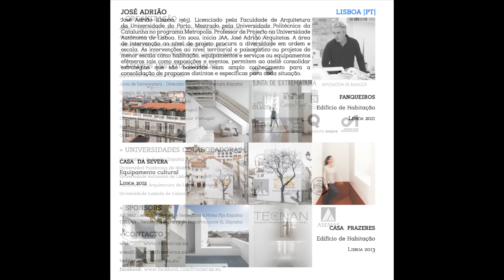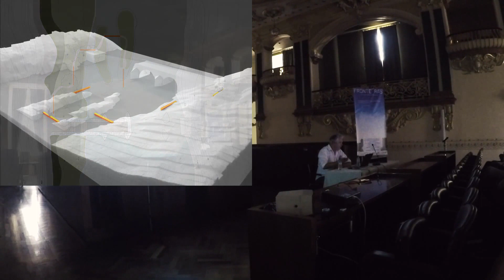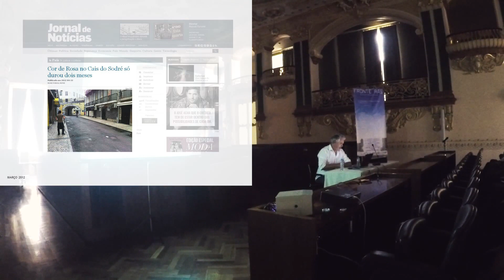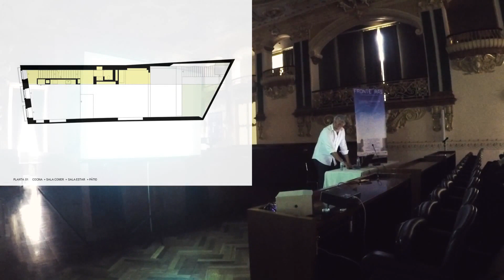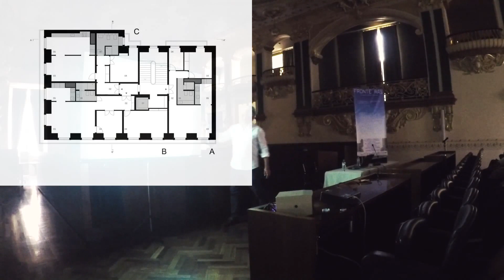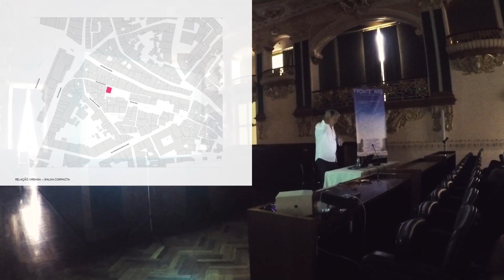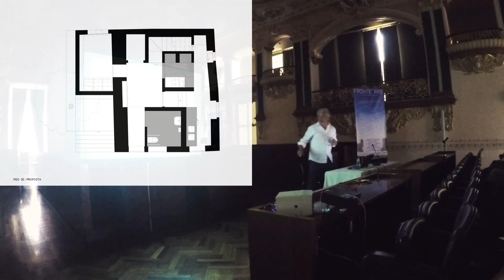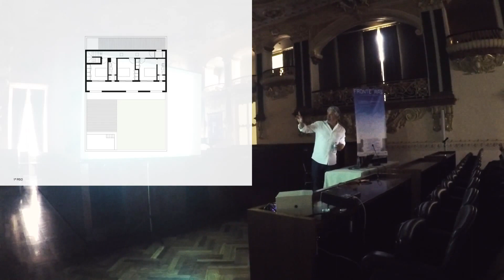Seminario FRONTEiRAS IV _ José Adrião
Seminario Hispano-Luso FRONTEiRAS IV
Territorios en Transformación
Badajos + Elvas + Campo Maior (18-23 Julio 2016)

El Seminario FRONTEiRAS IV se desarrolló del 20 al 25 de julio de 2016, una actividad que sirvió para construir un exhaustivo espacio para la investigación y el encuentro de la arquitectura hispano-lusa, en el que se compatibilizaron los talleres de trabajo de estudiantes y profesores, junto a los encuentros con profesionales del patrimonio y la arquitectura.

Badajos fue la sede que acogió la tercera edición incorporando a los ciudadanos de la localidad y de Elvas y Campo Maior como participantes de los eventos programados.

Los encuentros sirvieron como puntos de contacto entre los participantes. Constaron de conferencias de invitados españoles y portugueses de diversas procedencias, profesiones y edades que permitieron establecer mesas de debate con las que obtener conclusiones. Estas actividades se realizaron en el Auditorio de la Diputación de Badajoz.

Organizan:
- Pablo Blázquez Jesús
- Miguel Ángel Serrano López
- Paulo Henrique Durão
- Inês Belmarço
- Eduardo Baleiras

Colaboran:
- Diputación de Badajoz
- Junta de Extremadura (Dirección General de Arquitectura)
- Colegio de Arquitectos de Extremadura
- Ayuntamiento de Badajoz
- Cámara Municipal de Elvas
- Cámara Municipal de Campo Maior
- Fundación Arquia
- Ordem dos Arquitectos
- Universidad de Sevilla
- Universidade Autónoma de Lisboa
- Faculdade de Arquitectura de Lisboa
- Universidade Lusíada de Lisboa
- ASEMAS (Mutua de Seguros y Reaseguros a Prima Fija)
- TECNAN (Tecnología Navarra de NanoProductos SL)